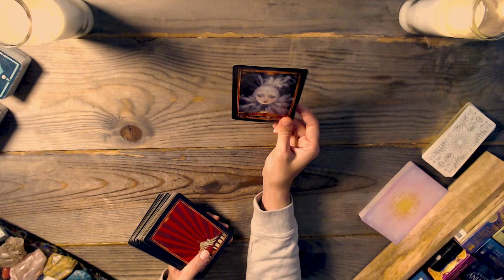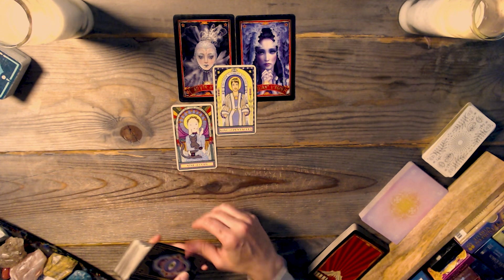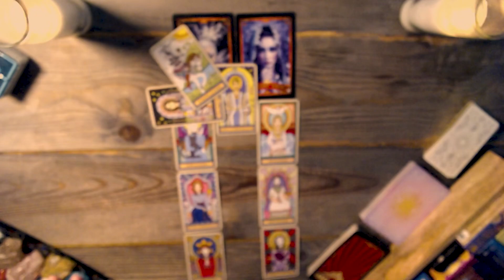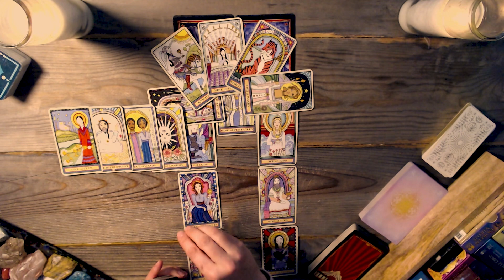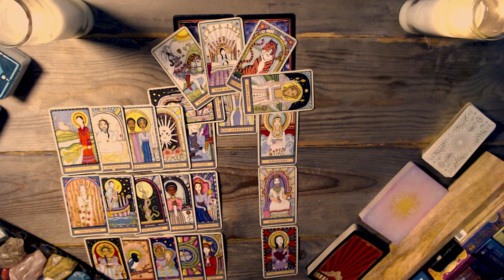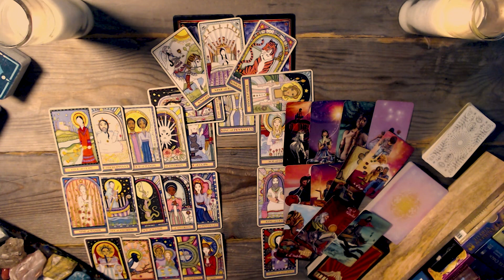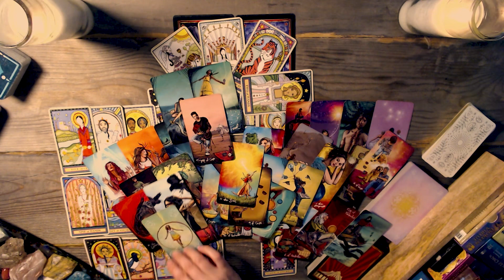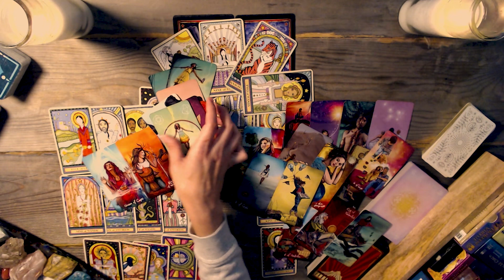CANCER TAROT ♋ Sticking to your guns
🌟💖 Watch as a Cancer zodiac person defends their Twin Flame relationship against skeptical family and friends, igniting a journey toward harmonious union in this tarot reading. Witness the envy of others who lack this deep, unparalleled love in their own lives. 🔮✨